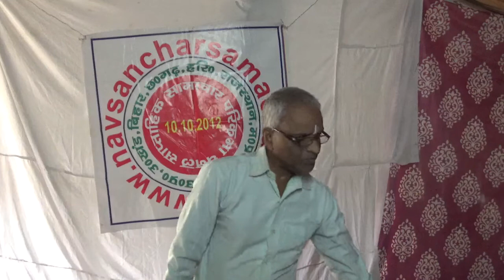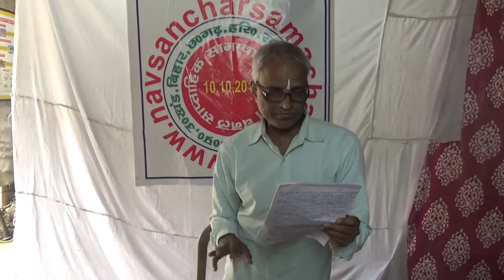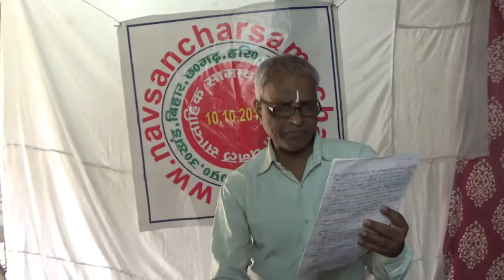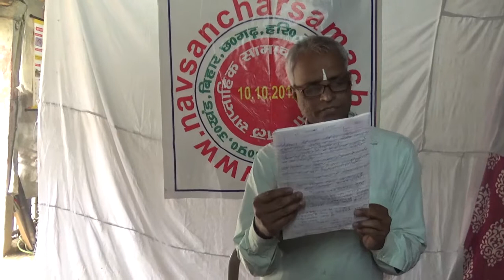आय 980 मिलियन्स डालर और टैक्स 6% मात्र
भारत को चुना लगाती विदेशी कंपनी और सोशल मीडिया फेसबुक लिंकेड इन , व्हाट्सएप, ट्विटर एंड गूगल क्लॉक अक्टूबर 2018 294 यूजर्स (उपभोक्ता ) और फेसबुक की आय 980 मिलियन्स डालर अर्जन सबसे गंभीर तथ्य यह है की अगर आप विदेशी कंपनी के जालसाजी मे फंसे तो आप किसी भी भारतीय कोर्ट मे नहीं जा सकते हैं अगर गए भी तो हार थक कर घर पर ही बैठना पड़ेगा ॰ वैधानिक रूप से सरकार भी इस कंपनी को कुछ नहीं कर सकती है , हाथी के दाँत जरूर दिखेगा भारतीय बाजार से चीन ने 6॰2 मिलियन्स बटोर रही है अर्थात 6,20, 00000 करोड़ लूट रही है , इसमे सरकार के साथ साथ हम उपभोक्ता भी काफी हद तक दोषी है एक नजर --- शैलेश कुमार , 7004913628